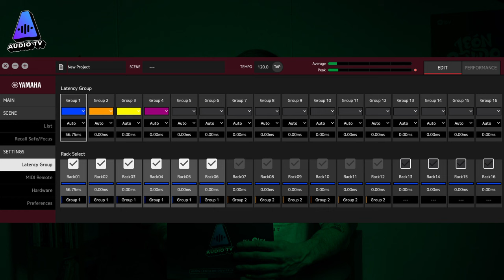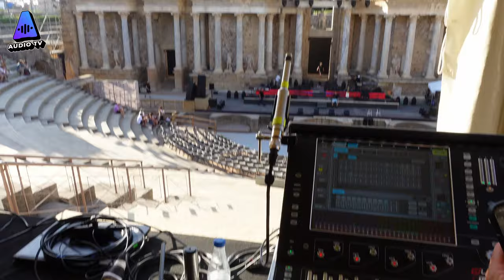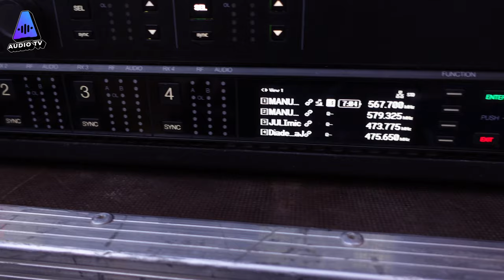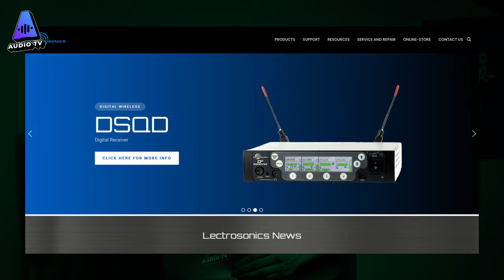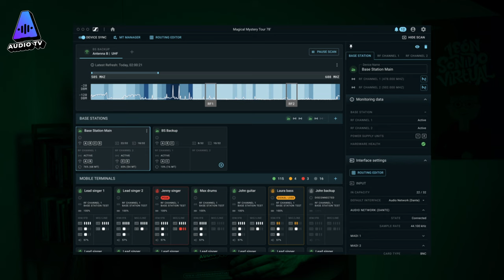AudioTV - Latencias en audio en vivo - EP 02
En este episodio vamos a hablar sobre las Latencias en el audio en vivo. Todo lo que hay que tener en cuenta y en que afecta. Además pasaremos un rato De Tour por el teatro Romano de Mérida, España. Hablaremos de la novedad de este mes de Septiembre y te enseñaré para que sirve el botón que tiene el micrófono de Manuel Turizo.